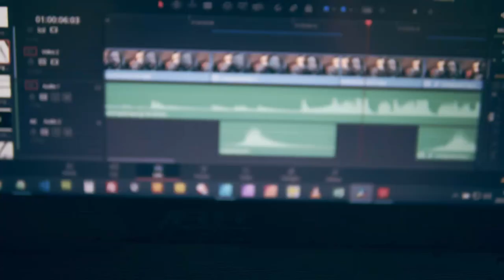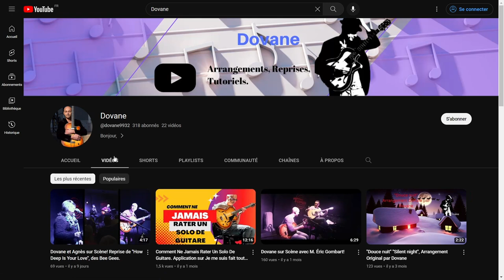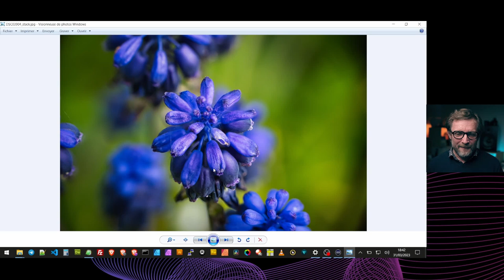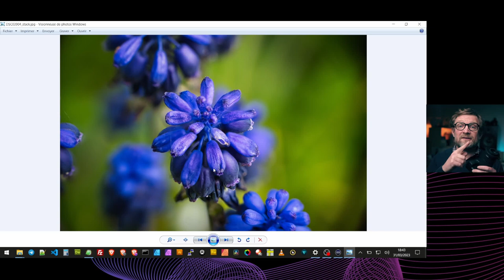Faire de la photo macro avec (presque) tous vos objectifs ? Possible !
La macro photographie est une pratique que je désire pratiquer depuis longtemps, je pouvais faire un peu de proxy photo.
Grace au soutien d'un abonné, je peux aujourd'hui utiliser n'importe lequel de mes objectifs pour prendre en photo des insectes, des plantes, des fleurs et des objets avec un facteur de grossissement important.
Cette bonnette est d'une excellente qualité optique et ouvre la porte des micro mondes, cerise sur le gâteau, est très abordable !

📑 Chapîtres :
A venir